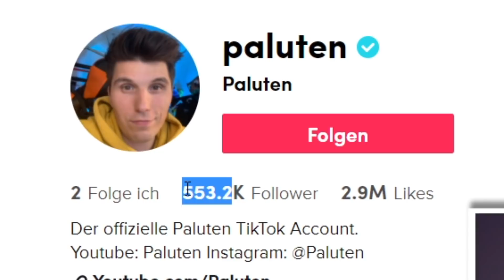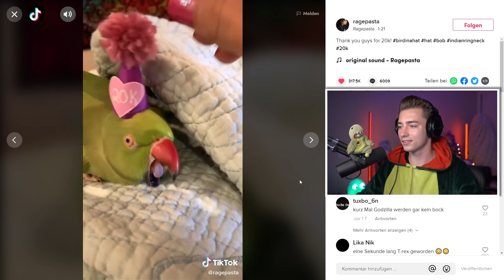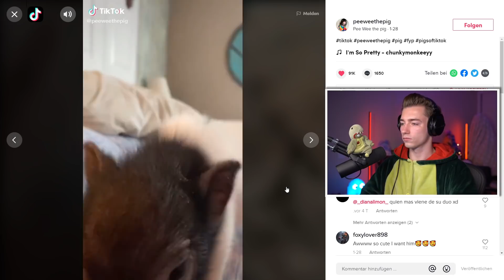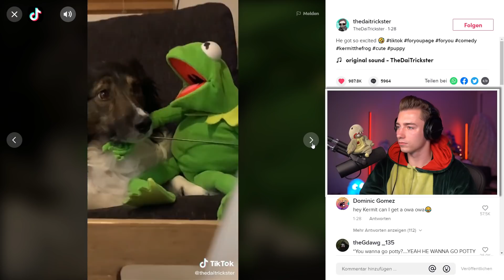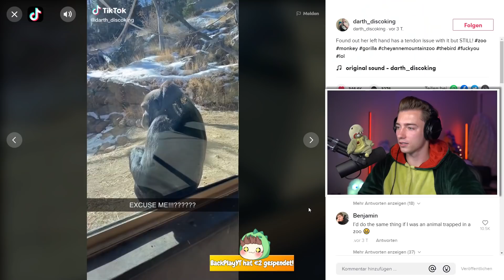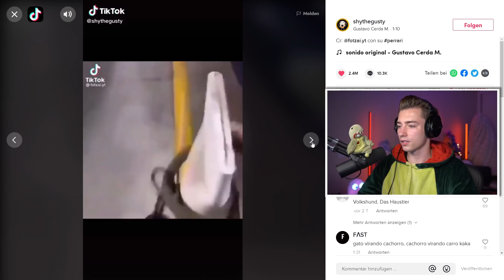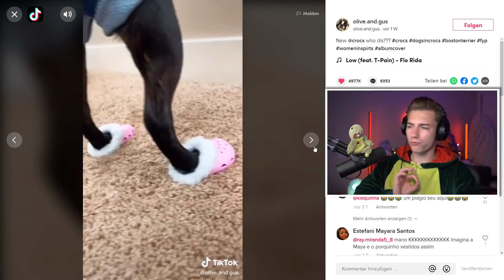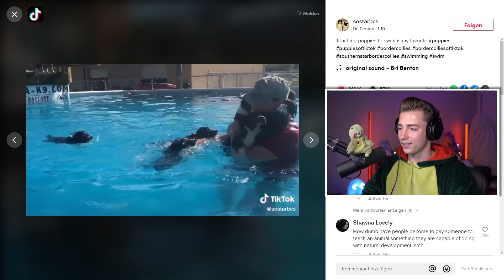Die LUSTIGSTEN TIERE auf TIKTOK! #5 | Mexify Reagiert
Mexify Buch bei Amazon
ᵂᴱᴿᴮᵁᴺᴳ